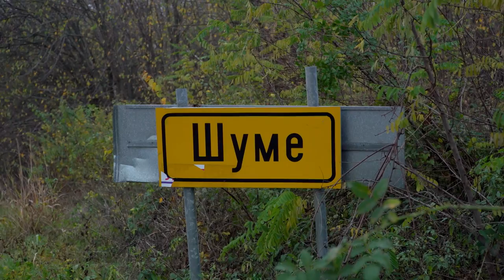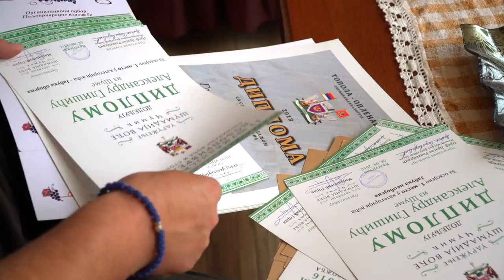Srpski domaćin ep. 145 17.11.2022. Aleksandar Glišić, selo Šume, Topola, berba jabuka, voćarstvo